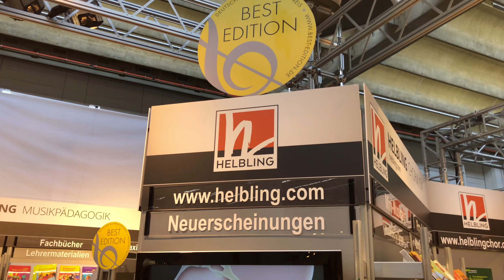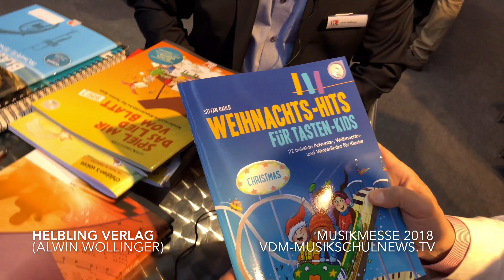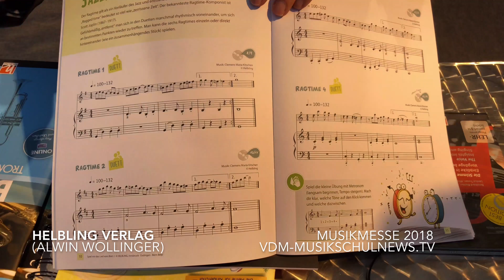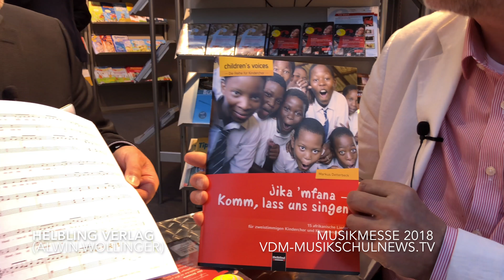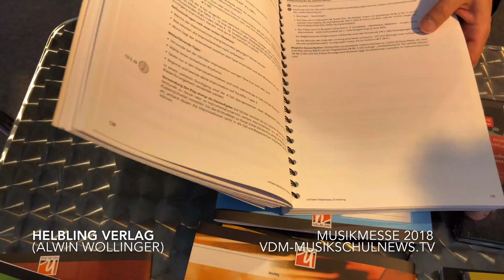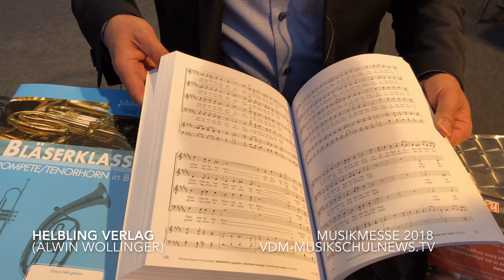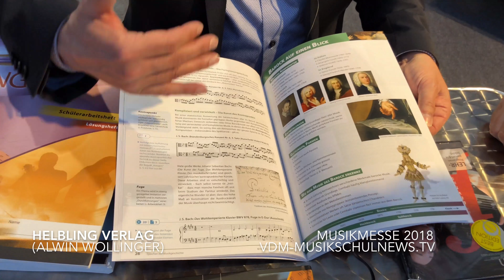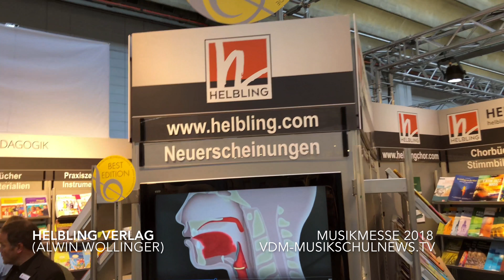Helbling Verlag - VdM-MusikschulNews.TV - Musikmesse Frankfurt 2018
Alwin Wollinger stellt die Neuerscheinungen des Helbling Verlages auf der Musikmesse Frankfurt 2018 im Gespräch mit Franz-Michael Deimling für MusikschulNews.TV vor.